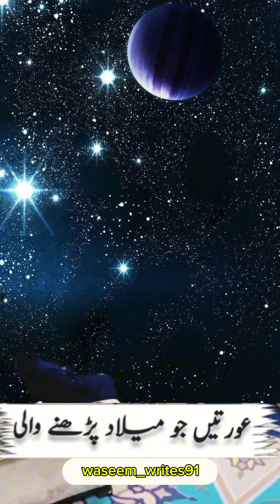جو عورتين ميلاد پرهاتى بين unfreezemyacount fory... Islamic post Play